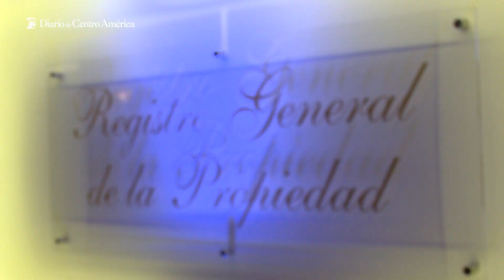El Registro General de la Propiedad expande servicios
Nueva sede en la ciudad capital apunta a la modernización, agilización y optimización.